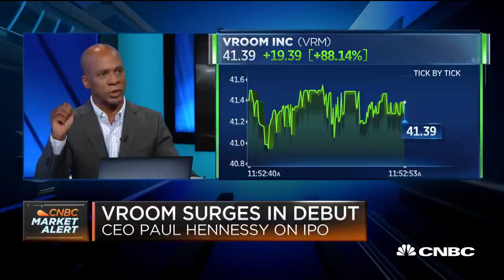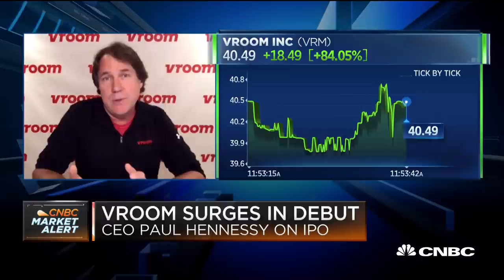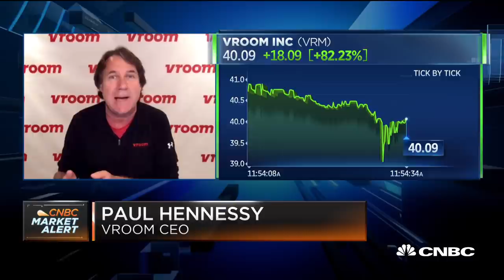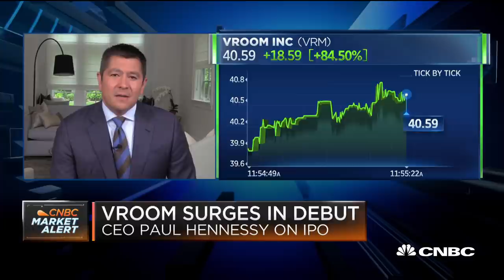Vroom CEO Paul Hennessy on company's public debut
Paul Hennessy, CEO of Vroom, discusses the company's IPO and outlook with CNBC's "Squawk Alley."

Shares of Vroom, an online used car seller, skyrocketed in its first day of trading Tuesday, as the Nasdaq fought to stay in the green.

The company, which filed to go public last month, saw its stock close more than 117% higher. Vroom priced its initial public offering at $22 per share, which came in above its price range of $18 to $20 per share.

Vroom’s market debut comes alongside a handful of other companies that went public this month, after Covid-19 essentially brought IPOs to a virtual halt. Shares of ZoomInfo soared more than 60% in its Thursday debut. Warner Music also returned to the public markets Wednesday and saw its stock jump roughly 20% that day.

Vroom’s surge comes as the broader markets worked to pare back Tuesday’s earlier losses. The Nasdaq Composite was up 0.26% in afternoon trading, after trading lower to start the session. The Dow Jones Industrial Average was down 0.83%. The S&P 500 also dropped 0.74%.

CNBC TV